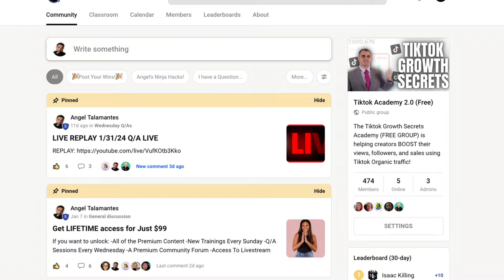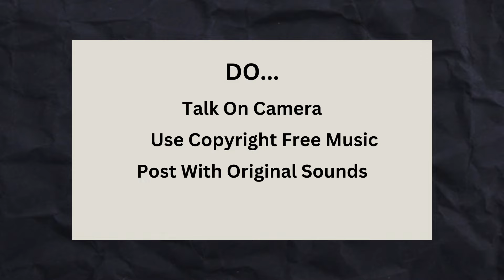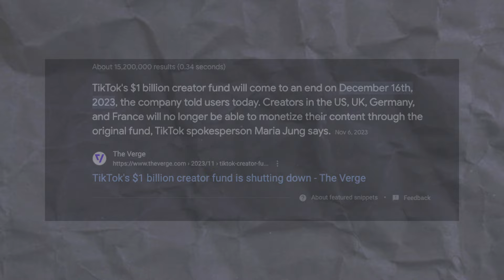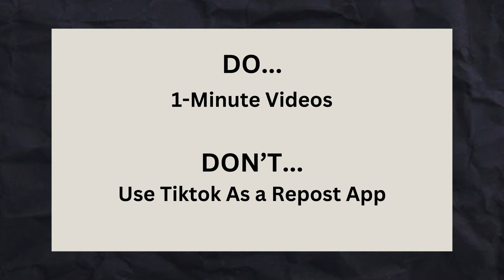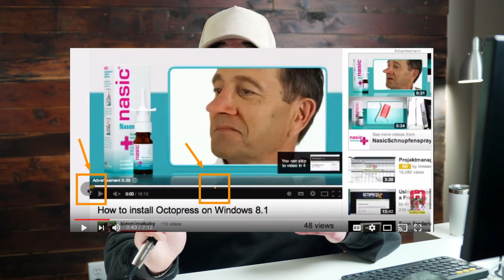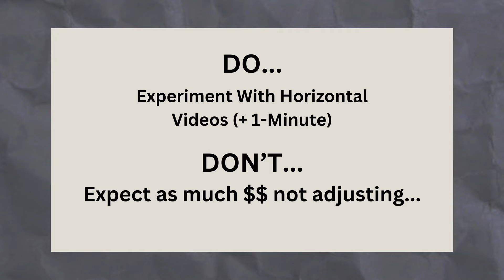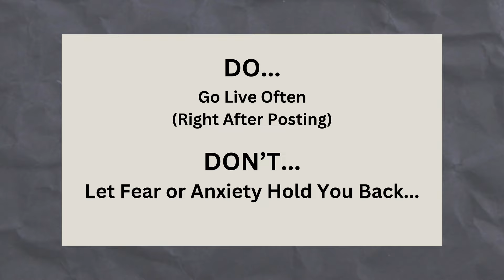Tiktok is ACTUALLY Telling You How to Grow in 2025...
Are you a business owner who's looking to connect with your audience in a fun and engaging way? Look no further than TikTok! With over 1 billion active users, this platform offers businesses a unique opportunity to showcase their brand's personality and connect with their target audience on a more personal level. TikTok marketing involves creating short, entertaining videos that capture your brand's essence and resonate with your audience. With TikTok's algorithm, your content can quickly go viral, giving your business massive exposure. Plus, collaborating with influencers and running ads can help take your marketing game to the next level. So, why not give TikTok a try and start building meaningful connections with your audience today?